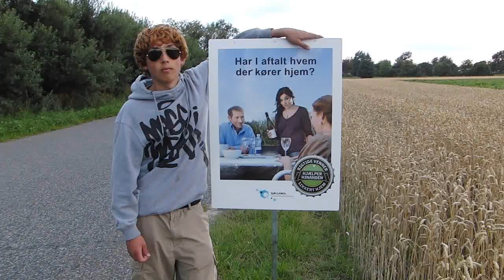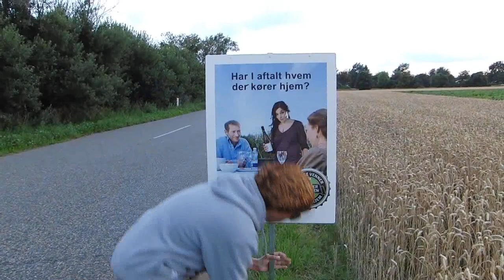Rune The Movie